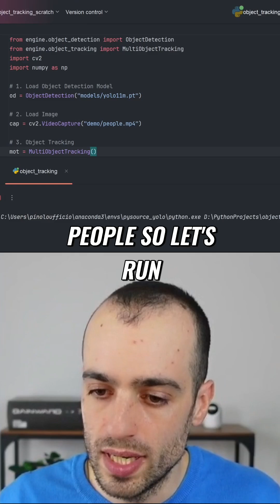AI Object Tracking Made Easy! Learn & Build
Unlock the power of object detection with Vision Academy! Learn practical skills through our comprehensive courses and engage with our thriving community. Master object tracking and counting with easy-to-follow lessons and downloadable source code. Join us today!